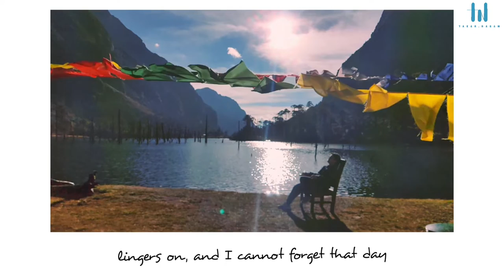ASHES | LYRIC VIDEO - Takar Nabam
‘Ashes’ is a deep, meaningful, and mellow track that never lacks in power, authority, or lyrical poetry. Betraying Nabam’s deep understanding of blues and rock, but with a clear jazz and eastern tinge too. It’s a beautiful, gentle track which is at the same time expressive, calming, and uplifting.

                                -  A&R Factory, UK

                     SONG CREDITS -

Composer, Songwriter - @takarnabam

Produced and mixed by the London and New York City based duo of Andy Dollerson and Jake Owen (DoSounds)

Backing Vocals - @CarolinaNorbu

Recording Engineer - Haggai Rongmei (@TabaChakeMusic , @CarolinaNorbu , @ChorunMugli , @davidangu8650 )

Mastering - Michael Fossenkemper at TurtleTone Studios, New York

            FOLLOW TAKAR NABAM -

                          LYRICS -

While it slowly burnt down to ashes,
sunny memories came back in flashes,
through our eyes waterfalls emerged,
into the darkest blue I had ever plunged

When I think about those vibrant days
my roots inside are shaken, I may fall any second
sunny day, a far fetched thought
the moon had turned pale
lingers on, I cannot forget that day

       (Spoken Part)
It still hasn't sunk in, as yet
Decades of hard work, all went up in flames,
for no fault of ours
Yet it takes me back to the inside,
now laden in fumes, with no light,
it's suffocating inside
I close my eyes and remind myself that there is light somewhere
and I'll find it...

lingers on, lingers on, lingers on.